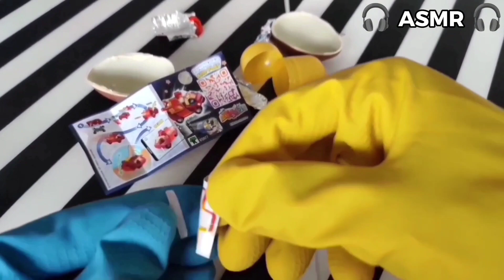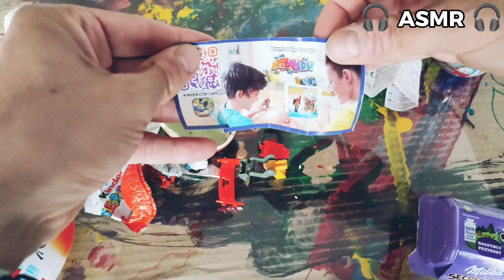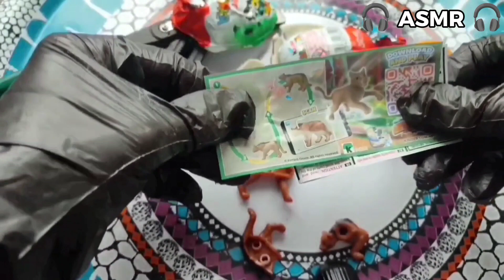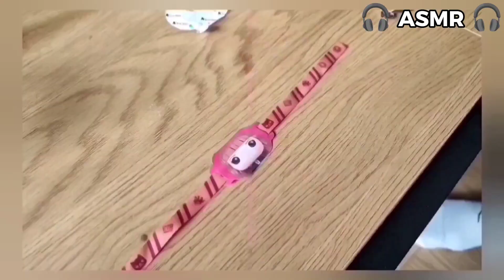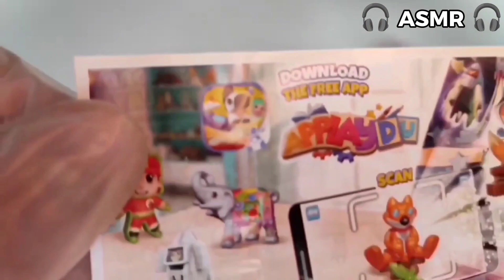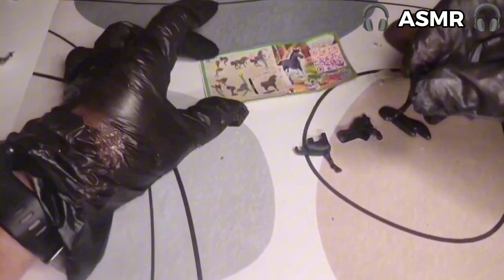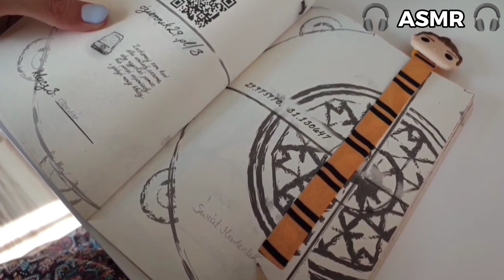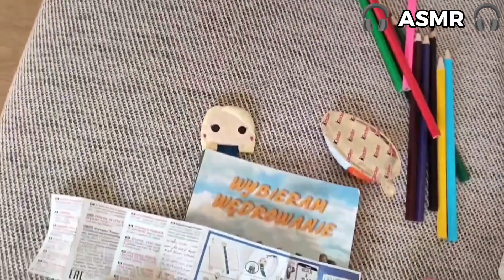Sweet Symphony Unboxed: A Blissful ASMR Adventure 🎵🎧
Indulge your senses in a delectable journey with "Sweet Symphony Unboxed," an enchanting ASMR film that unravels the magic of unboxing a treasure trove of sweet delights. Immerse yourself in a world where crinkling wrappers, gentle taps, and the soft whispers of anticipation orchestrate a blissful symphony of candy exploration.

Step into the realm of heightened sensory pleasure as each unboxing moment is carefully curated to elicit tingles and delight. The crinkle of a candy wrapper becomes a prelude to the tantalizing flavors waiting to be discovered, while the delicate taps on candy containers create a rhythmic dance that resonates with the joy of unearthing sugary treasures.

In this ASMR candy adventure, "Sweet Symphony Unboxed" transforms the simple act of unwrapping into a mesmerizing experience. The whispers guide you through the unveiling of each treat, building anticipation with every delicate sound. From the moment the box is opened, a wave of relaxation washes over you, and the ordinary becomes extraordinary in the world of candy ASMR.

Feel the texture of each wrapper, hear the gentle crackle as it gives way to the hidden delights within, and let the sweet aromas envelop you in a cocoon of happiness. "Sweet Symphony Unboxed" is not just a film; it's a sensorial exploration that transcends the screen, inviting you to savor the magic of unboxing in a way that only ASMR can deliver.

Join us in this candy-coated ASMR escapade, where the pleasures of unboxing converge with the art of relaxation. Whether you have a sweet tooth or simply crave a moment of sensory indulgence, let the whispers guide you through a symphony of sweetness. "Sweet Symphony Unboxed" is an invitation to unwind, unbox, and let the sugary whispers carry you away on a blissful journey of candy-filled delight.